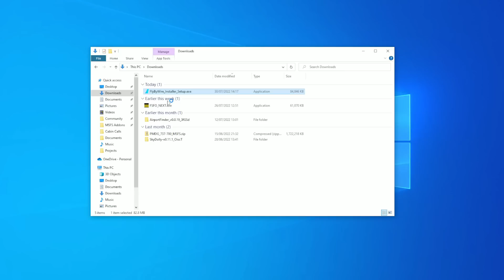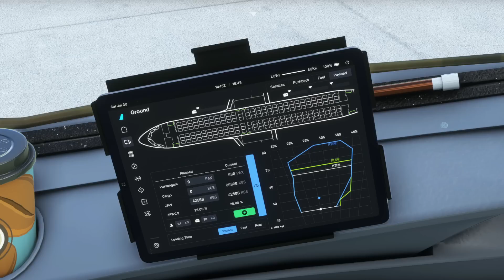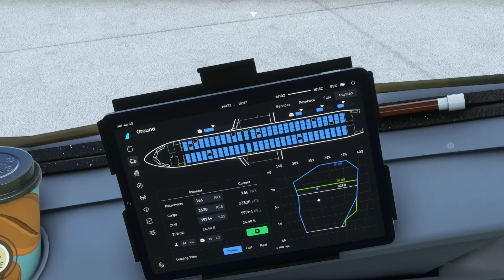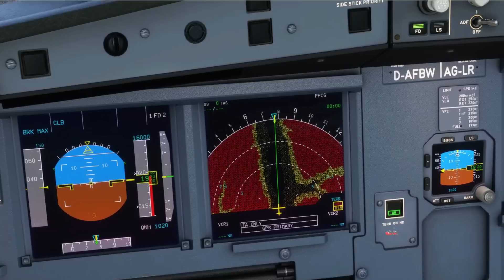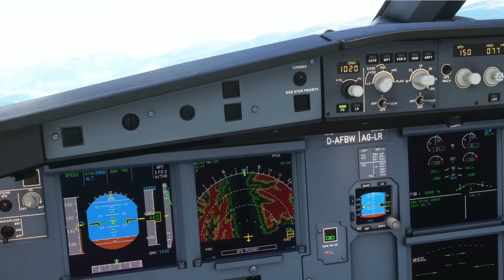FlyByWire Adds Terrain Radar & New EFB Payload Screen & SimBridge for A32NX Released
The FlyByWire team continue to push the development of this freeware A320 Neo aircraft as the new SimBridge software has allowed the team to add a working terrain radar to the aircraft. There is also a new Payload management page on the FlyPad (EFB). This video takes a look at setting up the new SimBridge client and giving a look in detail at the new terrain radar and payload screen.